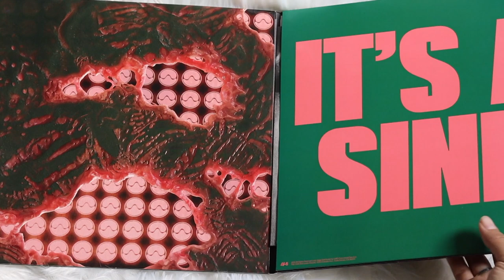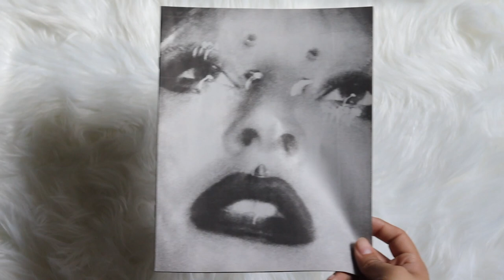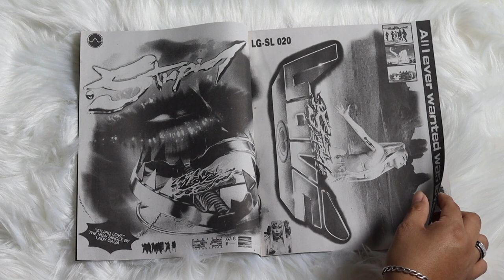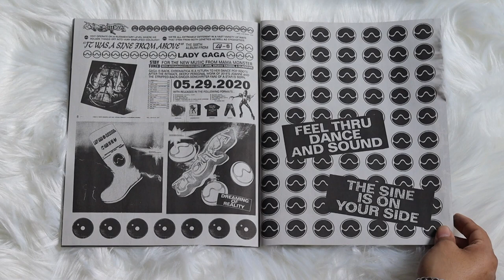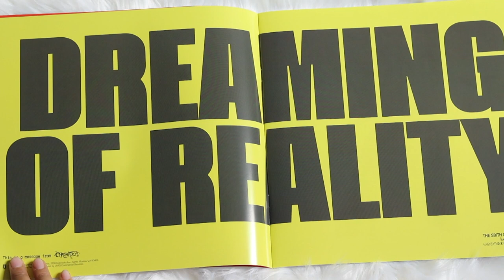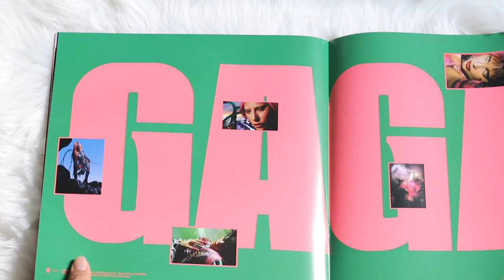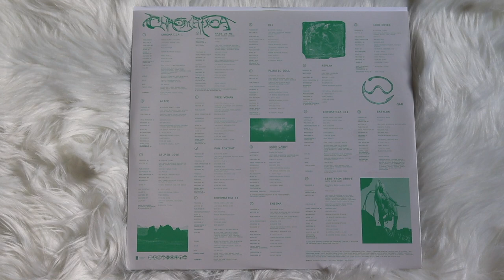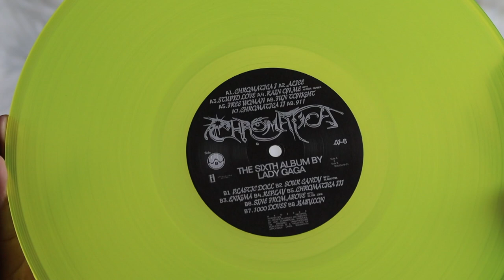lady gaga - chromatica (vinyl unboxing) | rsd exclusive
unboxing of lady gaga new album chromatica. limited edition pressed on a colored neon yellow vinyl. exclusive to record store day 2021.